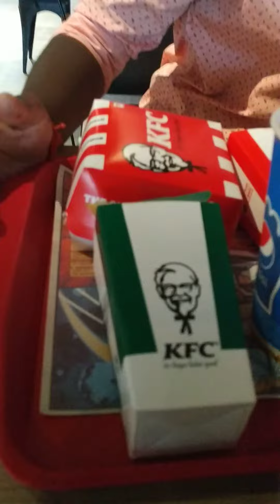K F C Dlnn dinner